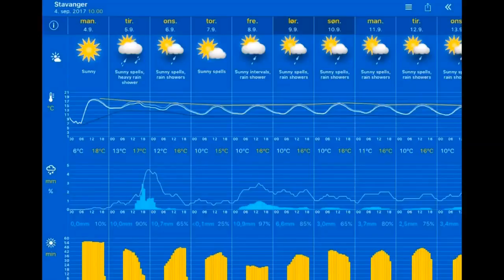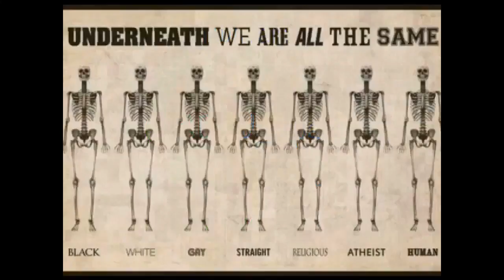Været 04.09.2017, 11.00 Stavanger: sunny 17°C. Vind:SØ/5 m/s.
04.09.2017, 11.00 Stavanger: sunny 17°C. Vind:SØ/5 m/s.